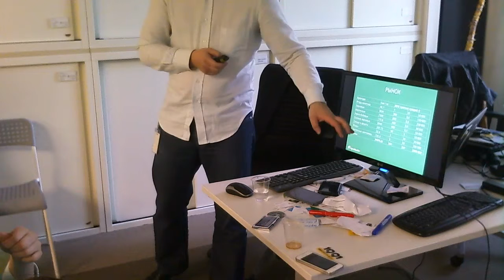20160326 1709 AgroMonitor